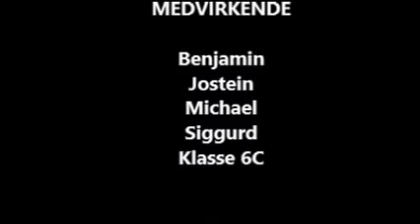Klinkekulefilm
Spillefilmgruppa på sjette trinn – Saltvern skole 2014/2015

Av Benjamin, Jostein, Michael og Sigurd.
I skoleåret 14/15 har 6.trinn hatt seks ulike emner i faget kunst og håndverk.
Gruppa film har hatt 5 x 3 timer på fredager til å lage spillefilmer.
Her har det vært mye å lære seg. Kamera, klipputvalg, filmteknikk og redigering i programmet iMovie (på Mac) er noe av det tekniske. I tillegg har gruppene måttet lage et plott sammen, og det kan være utfordrende å få alle på gruppa til å se fortellingen på samme måte. Derfor er samarbeid en viktig brikke i det å lykkes.

I hver runde med fem økter har hele gruppa blitt enige om en paraply som skulle være utgangspunktet for de tre-fire filmene som ble produsert. Fordi dette er i forbindelse med kunstfag har vi ikke søkt å forklare noen andre fag med filmene. Vi har heller ønsket å la dem stå som egne kunstneriske uttrykk.

I tillegg sender vi med en klinkekulefilm (denne!) etter at elevene fikk i oppdrag å lage en så lang klinkekulebane som mulig...